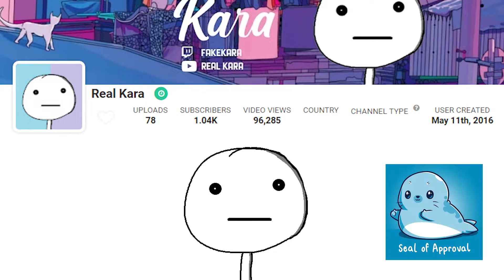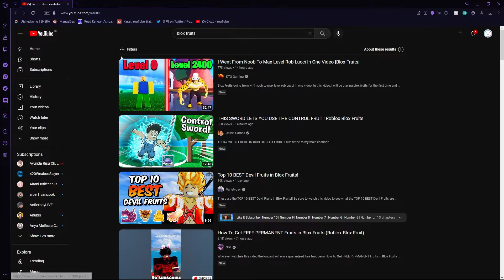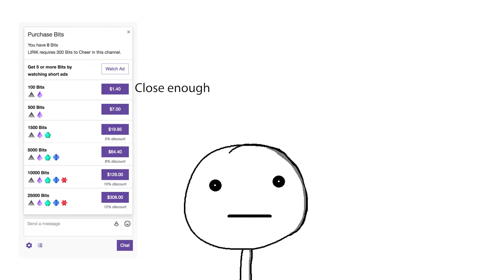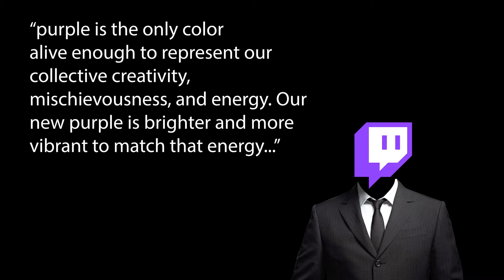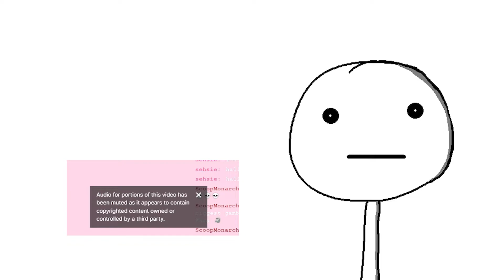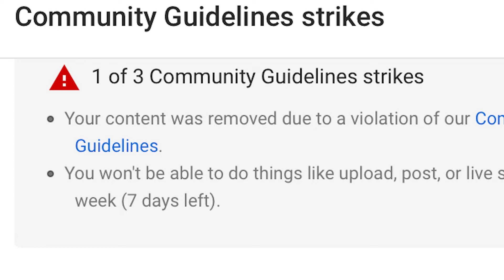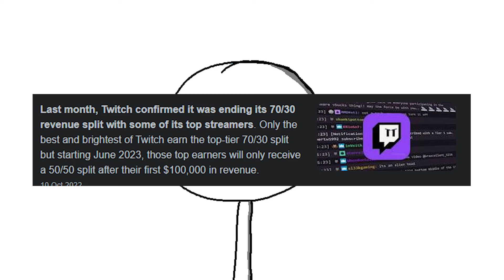Which of these platforms is better?! | Youtube vs Twitch | Check Description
Just some school work I had to do so I thought why not make a video out of it :)